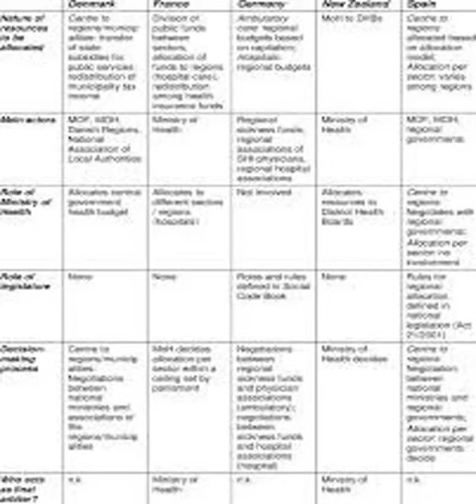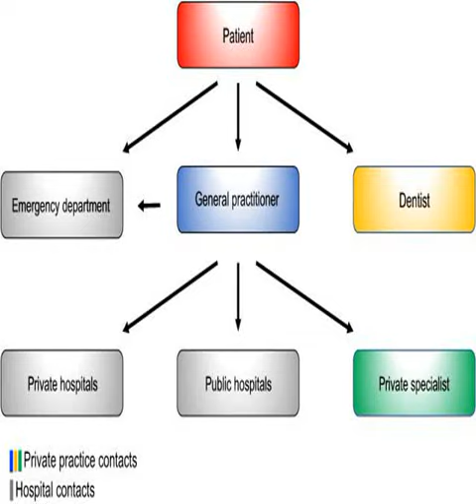Ministry of Health Denmark